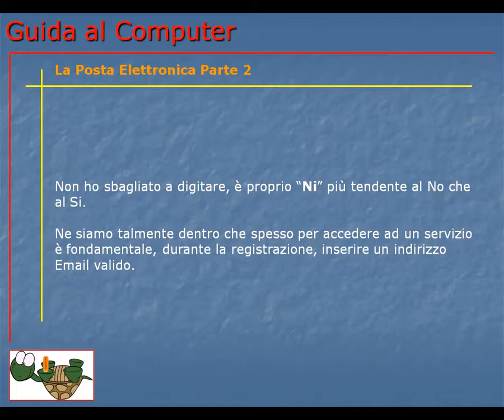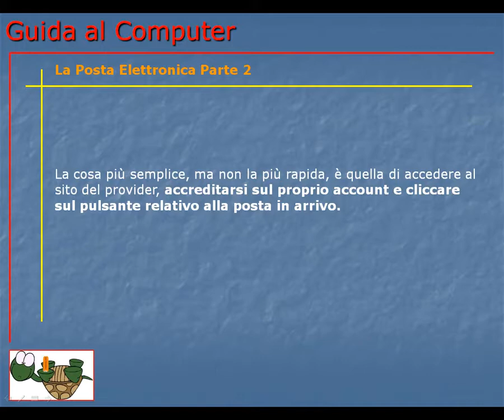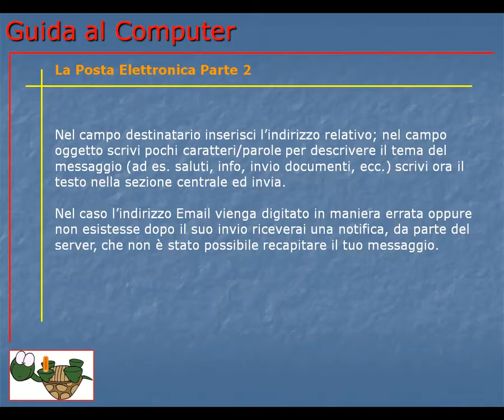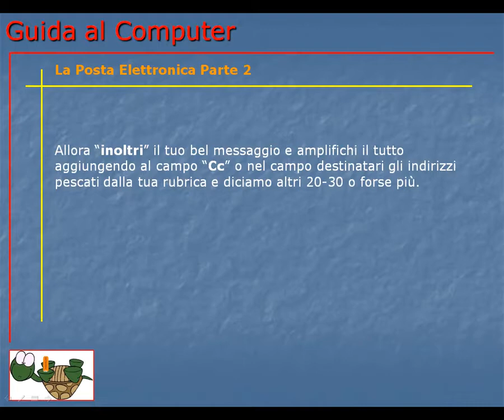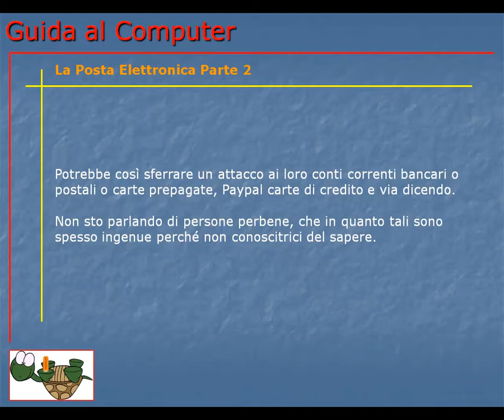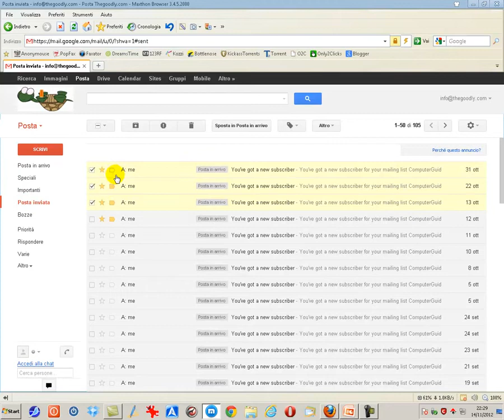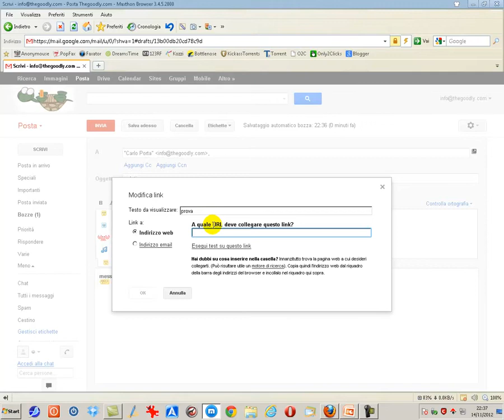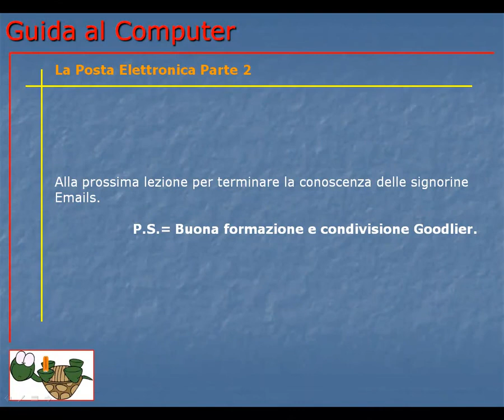Corso Informatica Base e Avanzato | Corso Computer da Base ad Avanzato | Lezione 075